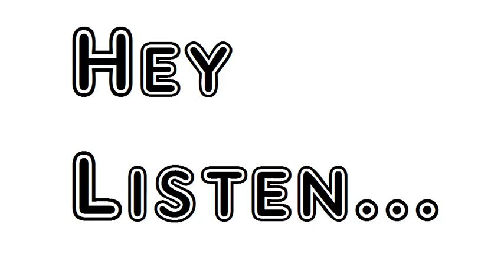Poem The Disabled Debauchee John Wilmot